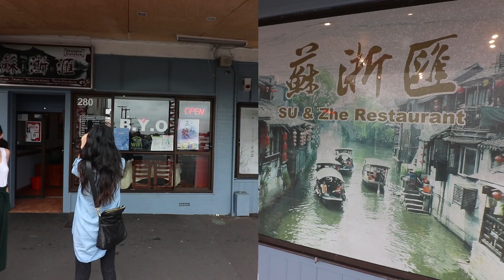Best Shanghai Food in Auckland ft. Dia Jin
Soup dumplings (xiao long bao), meat dumplings and won tons. Delicious in their own right but once you add a Shanghai twist you get magic!

Peter was born in Shanghai and grew up eating delicious Shanghainese food. If you want to know where to get Shanghai food in Auckland, New Zealand, you've stopped by the right place. Join us as we take you to three of Auckland's best Shanghai restaurants in this episode.

We had a great day meeting up with fellow YouTuber Dia Jin as we sampled some amazing Shanghainese cuisine together.

1. Taste in memory弄堂記憶 - Can't believe this place was hiding from us this whole time. Amazing shanghai old school breakfast as well as impressive hand pulled noodles. This place is a must visit location!

Address: 964 New North Rd, Mount Albert, Auckland 1025
Opening Hours: Monday - Sunday 8:30am–3pm, 5–8pm

2. Su & Zhe - Serving staple Shanghai dishes and some of the best xiao long bao aka soup dumplings you will find in town.

Address: 280 Dominion Rd, Mount Eden, Auckland 1024
Opening Hours: Monday - Sunday 11am–10pm

3. Yi Ping Xiang - Translates to "a bottle of fragrance". Kind of feels like there is a sweet bottle of fragrance opened with each of these mouth watering dishes. Definitely a classic Shanghai restaurant spot in Auckland.

Address: Unit d/113 Meadowland Dr, Somerville, Auckland 2014
Opening Hours: Monday - Sunday 11:30am–2:30pm, 5:30–9:30pm

Have you tried Shanghainese cuisine before? We'd love to hear what you think about it!

SUPPORT US